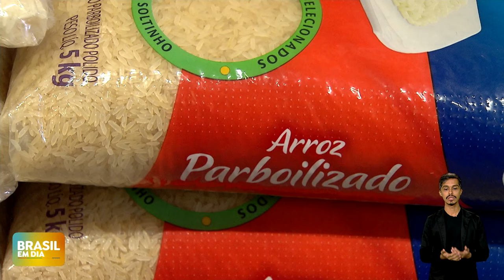Governo acerta compra de 263 mil toneladas de arroz importado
O governo brasileiro realizou a compra de 263 mil toneladas de arroz importado, em leilão organizado pela Conab. De acordo com o governo, o leilão foi realizado para diminuir os impactos no preço do produto, que registrou altas após a tragédia climática no Rio Grande do Sul, maior produtor do grão no país. O produto chegará aos mercados a no máximo R$ 4 o quilo.